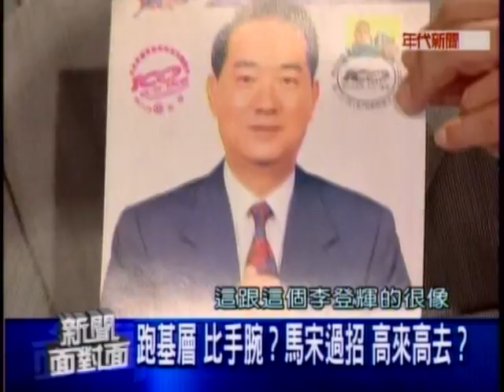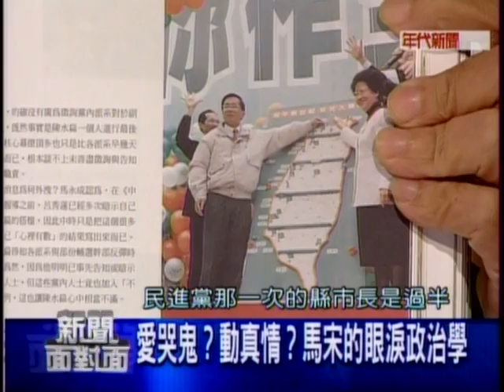20110817 新聞面對面 9/9